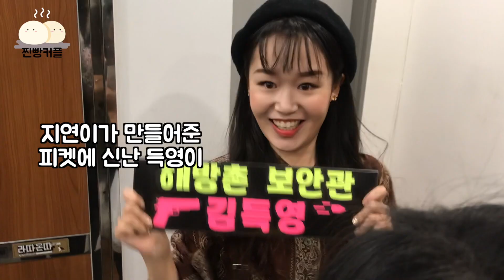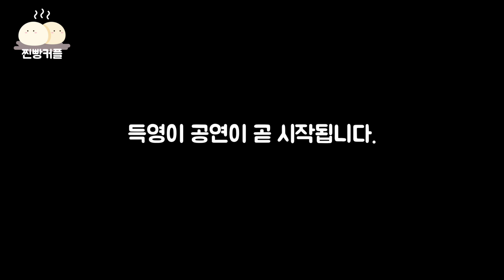춤추는 득영이의 KUDT 정기공연. 랄랄라킹.[찐빵커플_한주의마무리]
KUDT 락킹 댄서 득영이의 3번 째 정기공연.
득영이의 공연을 보러 가족, 친구들, 남자친구 모두 참석했다.
과연 득영이는 공연을 잘 마무리할 수 있을까?
(feat. 랄랄라킹)

p.s. 왁킹은 편집을 못했어요. 미안해요ㅠ